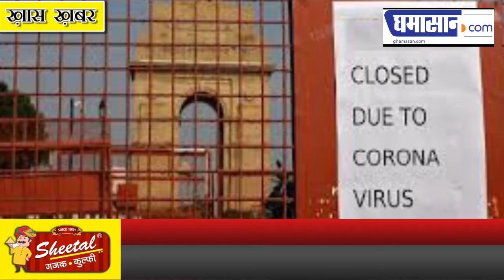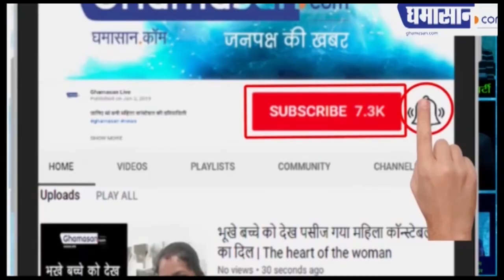Lockdown में कम न हो ख़ुशी के पल, वेब कालिंग पर मनाई 25वीं एनिवर्सरी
दंपत्ति की 25वीं सालगिरह दोस्तों ने वेब कालिंग पर मनाई
मराठी पद्धति से मंगलाष्टक गाकर पुनः घर में ही विवाह करवाया